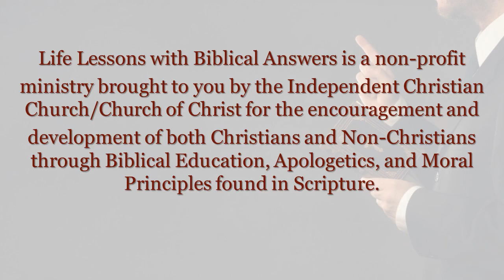Grace Trumps Sin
Who is our Master?  Sin or God?  Heaven or Hell?  When we accept Grace, we must be willing to come to God on His terms.